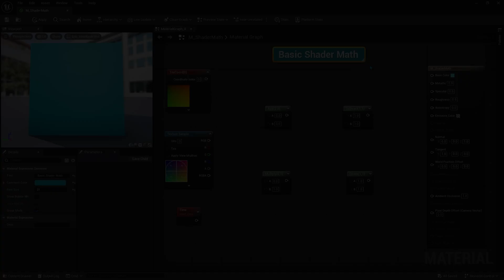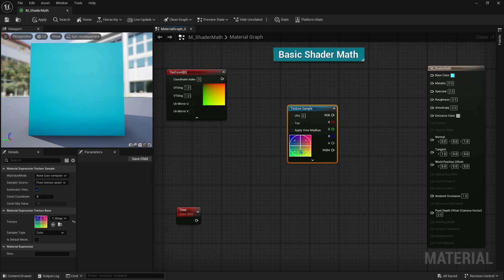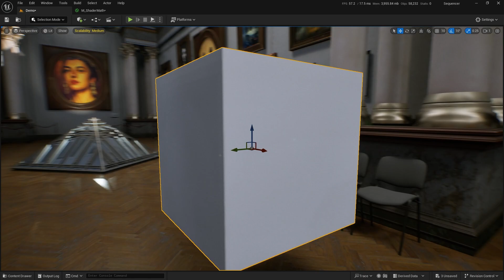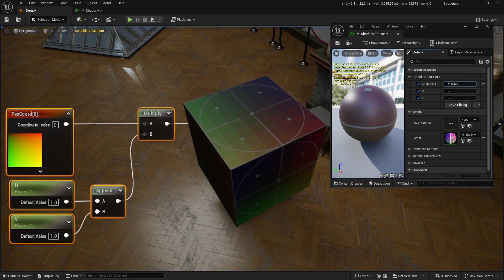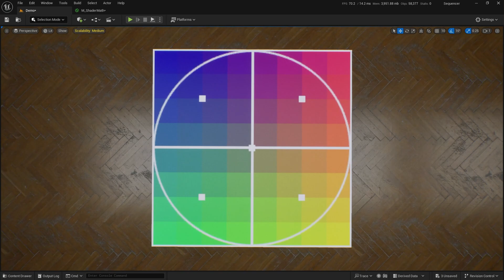Matemática Básica para Shaders #04 Unreal Engine 5 Materials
Neste tutorial, você aprenderá a dominar as operações matemáticas básicas. Veremos os conceitos de adição, subtração, multiplicação e divisão, e como aplicá-los para criar efeitos visuais em seus projetos. Também veremos como manipular texturas, criar padrões e animar materiais utilizando essas ferramentas poderosas.

Boa aula ✨✨Curta se gostou e pode deixar sugestões e feedback nos comentários. Muito obrigado pelo apoio o/🎮

► Guia:

00:00​  ► Matemática para Shaders - Unreal Engine 5
01:18  ► Basic Shader Math
15:17  ► ✨Team Unreal Members ✨